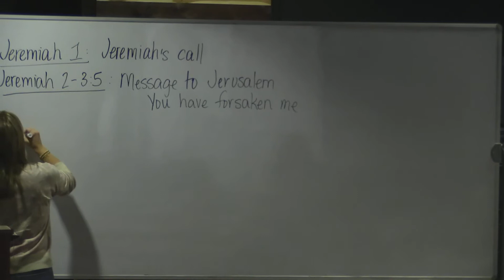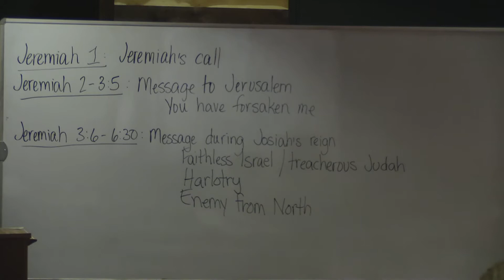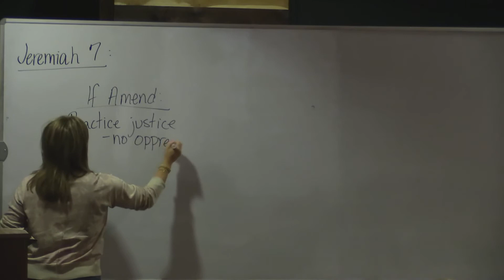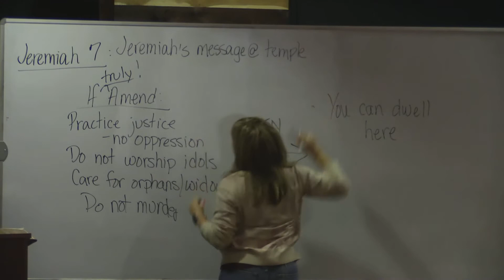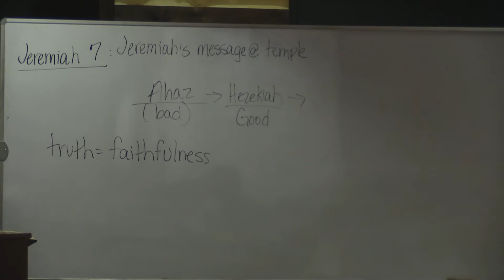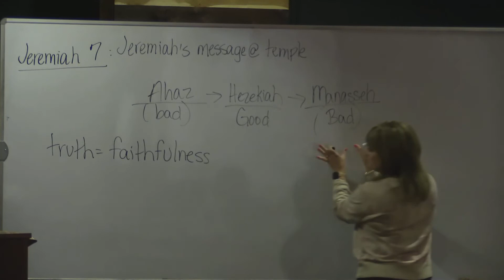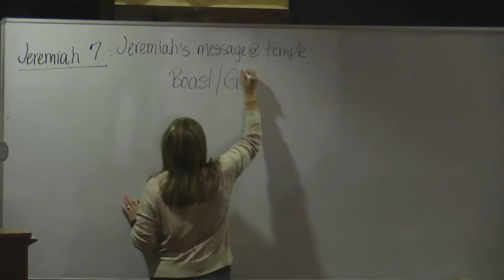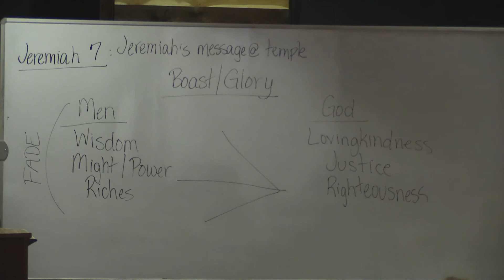Precepts 9/22/21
Fall Precepts; Denise Beckman teaching, Jeremiah Lesson 4